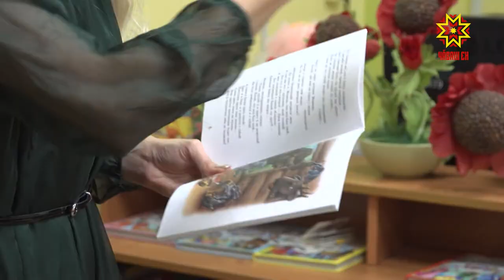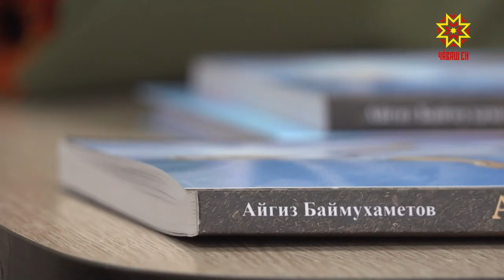Молодые детские писатели и их юные читатели.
Молодые детские писатели и их юные читатели. Чтобы встретиться с теми, для кого пишут, в республику приехали набирающие популярность авторы из Москвы и Уфы. В Чувашии в дни осенних школьных каникул  открылся фестиваль детской книги.